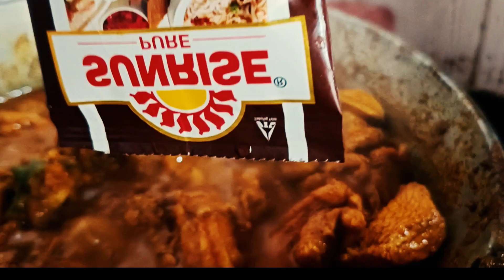how to make hyderabadi chicken curry/hyderabadi masala chicken recipe/hyderabadichicken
how to make hyderabadi chicken curry
hyderabadi masala chicken recipe
how to cook hyderabadi masala chicken recipe in bengali
In this video I show how to cook hyderabadi masala chicken recipe in hindi and hyderabadi chicken masala recipe in hindi or how to make hyderabadi chicken curry in telugu
Your querries-how to cook hyderabadi masala chicken recipe in hindi
hyderabadi chicken masala recipe in hindi
how to make hyderabadi chicken curry in telugu
how to cook hyderabadi chicken curry
how to make hyderabadi chicken gravy in tamil
Ingredients
1)Chicken with bones-800gm
2)Oil as per ur need
3)1chopped onion
4)Dry roast of cumin, coriander,dry chilli,and 2medium size onion paste
5)Salt to taste
6)Red chilli powder
7) turmeric powder 1tsp
8)Garam masala powder
Marination
1)Ginger Garlic & tomato  paste
2)Red chilli powder
3)Curd-200ml
4)Fried Onion(Brista)
5) Mustard oil 2tsp
6)Salt 2tsp
7) Turmeric powder

Add cumin seeds and then 1chopped onion fry until golden brown
Add dry roast & Onion paste &fry on medium heat for 2mins
Add the marinated chicken & mix well,cook for 10min on medium heat , continue to cook on medium flame for another 10min till the chicken and masala starts changing colour
Cover the kadai with a plate &cook for 5min
Add the chilli powder and mix well,cook for 5mins
When chicken are soft add garam masala powder and mix properly and cook for 2min
And then Our recipe is ready to serve